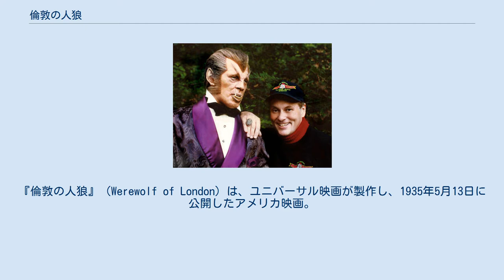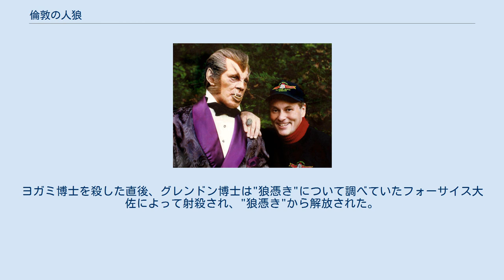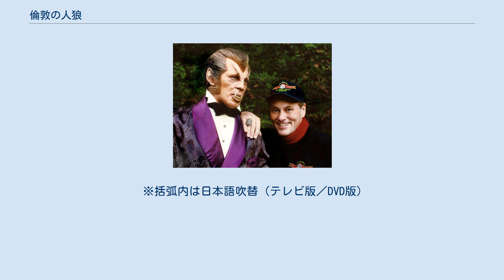倫敦の人狼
『倫敦の人狼』（Werewolf of London）は、ユニバーサル映画が製作し、1935年5月13日に公開したアメリカ映画。
白黒、75分。
 本作はヘンリー・ハルが主演の 「狼男映画」であり、当時のハリウッドのメインストリームのうち、現存する作品の中で最も古い狼男映画とされている（フィルムが現存していないものを含めると、1913年の『The Werewolf』が最も古い）。
 「狼男」の特殊メイクは、『フランケンシュタイン』（1931年）などで知られるジャック・ピアスが担当。
当初ピアスが施そうとしたメーキャップは、「表情をわかりにくくすべき」という少数派の意見を取り入れたため没になった。
（ただし、その案は後に『狼男』へ流用された）。
「狼男」役のヘンリー・ハルが最初のメーキャップに不満があったために変更されたとも言われ、その理由にも諸説ある。
一説によると、ハルが最初のメーキャップは時間がかかりすぎることに不満があったのだという。
別の説によると、ハルは最初のメーキャップはあまりに動物的すぎるとしてカール・レムリ・Jrに直訴し、メーキャップを変えさせたのだという。
 本作における狼男のメーキャップは、ピアスがのちに『狼男』で施したものと似ているが、映画史の専門家は『倫敦の人狼』のほうがおぞましいと考えている。
 狼男の吠え声は本物のオオカミの鳴き声と、主演のヘンリー・ハルの叫び声を混ぜるという、あまり使われていない方法だった。
冒頭文における村人の会話はチベット語とされているが、実際は広東語だった。
 英国の著名な植物学者・グレンドン博士は、"狼憑き"という奇病の治療薬である"狼草"を求めて、チベット高原までやってきた。
雇った労働者や助手までもがおびえて消極的になる中、グレンドン博士はついに"狼草"を見つけ出すも、一匹の狼に噛まれてしまう。
 帰国後、グレンドン博士が主催する植物展覧会に、ヨガミ博士という謎めいたアジア人学者が来訪した。
ロンドンに"狼憑き"の患者がいると言って"狼草"を手に入れようとしたこの男は、グレンドン博士を襲った狼そのものだった。
 グレンドン博士は"狼憑き"の症状が出て正気を保てなくなり、自宅を去って貧民窟を転々としながら研究室の"狼草"が咲くときを待っていた。
 "狼草"が咲きだしたとき、グレンドン博士は研究所に侵入してきたヨガミ博士と鉢合わせ、殺し合いになった。
ヨガミ博士を殺した直後、グレンドン博士は"狼憑き"について調べていたフォーサイス大佐によって射殺され、"狼憑き"から解放された。
 ※括弧内は日本語吹替（テレビ版／DVD版）